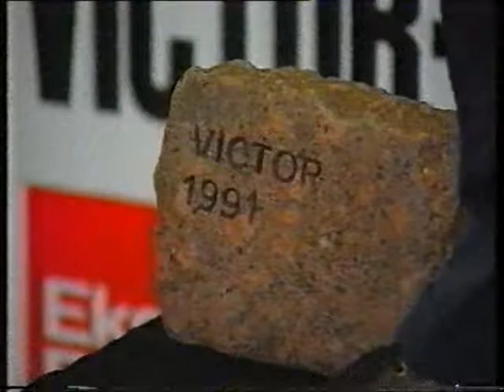Peter Arnett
CNN (fake news) reporter receiving Danish newspaper award, 1991.